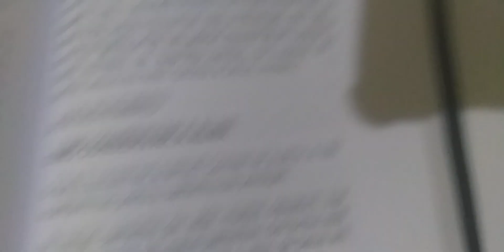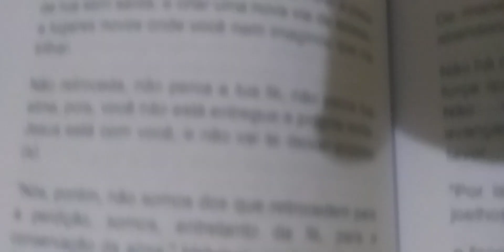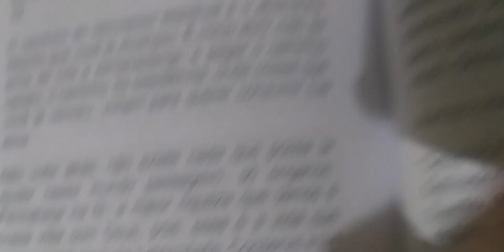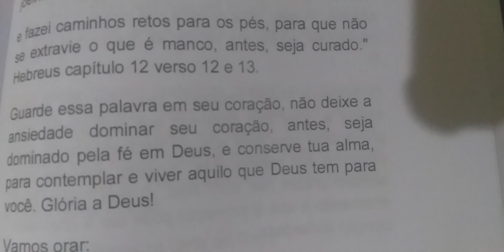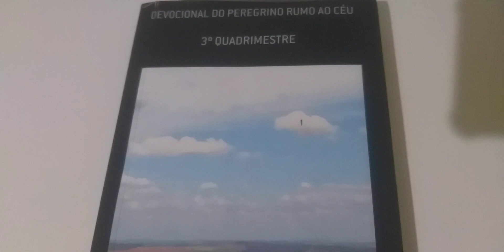Devocional do Dia Tema: Como conservar a alma